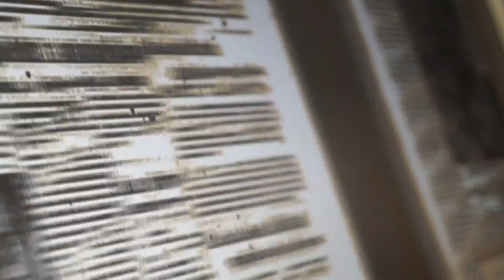Pikakelaus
Tekstirivien vilinää.